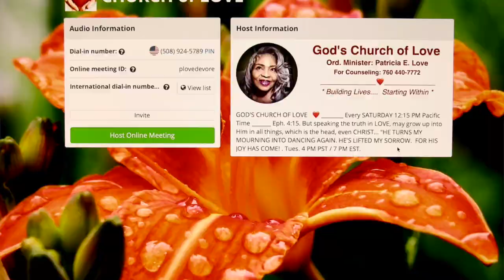We're in the LAST DAYS... PREPARE for HARSH TIMES!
This is not to condemn those who received.  Whatever you choose to do it must be in FAITH, believing GOD, not man. There are many who need GOD's extra protection so they can take care of other people and I know that sometimes, when people are forced to make a choice, they must consider those they work around who are physically vulnerable. We are not speaking against anything or anybody; just cautioning all to consult with GOD first. Let Him only be your guide.